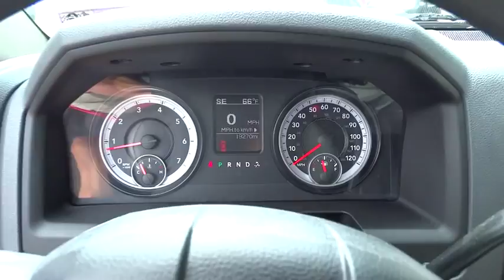2015 Ram 2500 Christiansburg VA, Blacksburg VA, Princeton WV, Beckley WV, Roanoke VA R9839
2015 Ram 2500

2015 Ram 2500 SLT, HEMI V8 - Stock#: R9839 - VIN#: 3C6TR5DT3FG515686

127 Frazier Dr.

4 Wheel Drive! Wow! What a sweetheart!Looking for an amazing value on a wonderful 2015 Dodge Ram 2500? Well, this is IT! The quality of this great Ram 2500 is sure to make it a favorite among our educated buyers.